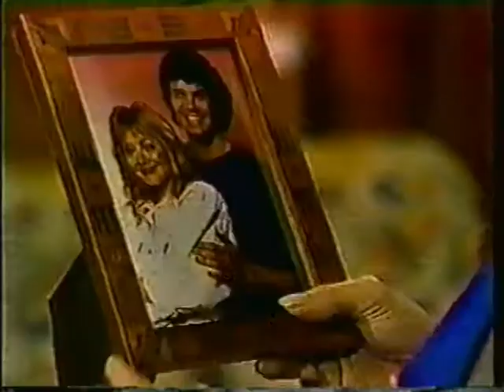One Life To Live- Tina Thinks Of The Good Times With Cord 1989